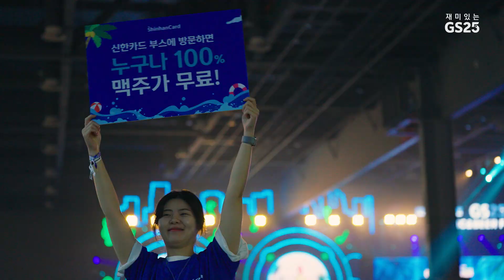여름의 끝자락에 함께한 GS25뮤비페 일산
✨올해 뮤비페를 빛내준 관객 여러분, 아티스트분들,
파트너 및 관계사분들 모두 감사드립니다
좋은 사람들과 함께 보낸 시간을 기억하며